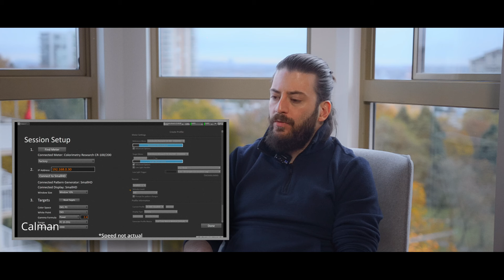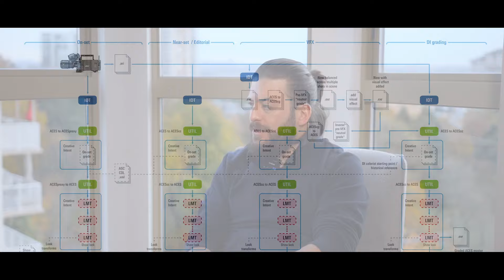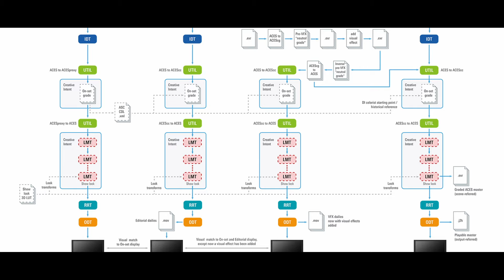Color Talk EP20 | گفتگو با مهر کریم مسیحی قسمت دوم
توی قسمت دوم گفتگو با مهر کریم مسیحی بیشتر در مورد انواع مانیتور های حرفه ای، دستگاه های کالیبریشن و تکنولوژی های جدید رنگ از جمله hdr dolby vision و aces صحبت می کنیم.

Chapters
intro: 00:00
مانیتور و کالیبریشن: 01:22
aces: 14:03
HDR: 22:32
هزینه اصلاح رنگ: 32:14
آنچه خواهید دید: 37:56

برای ارتباط بیشتر پیج من رو در اینستاگرام دنبال کنید.